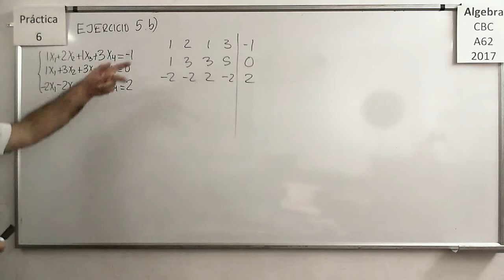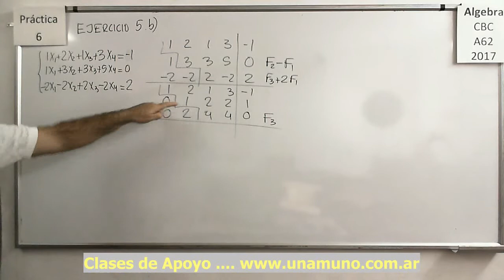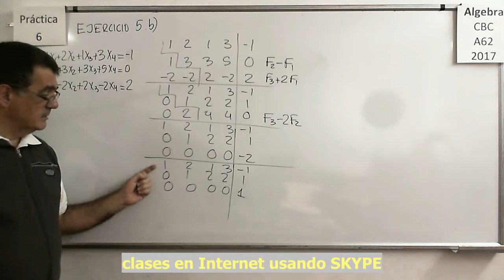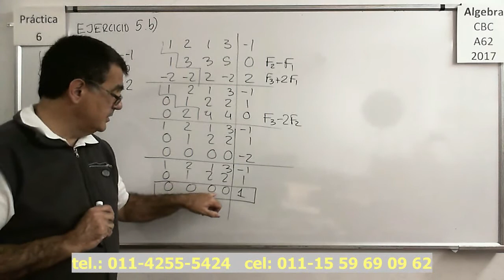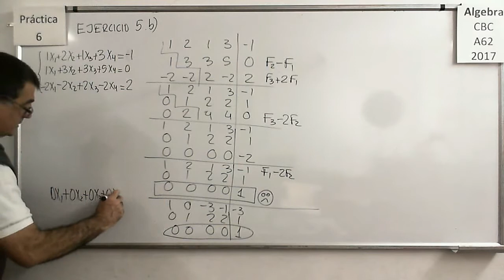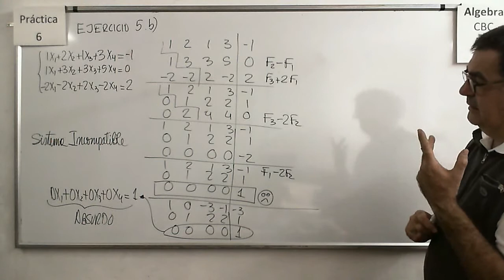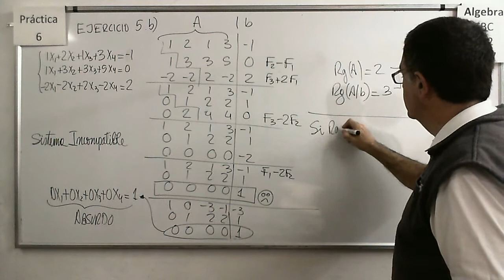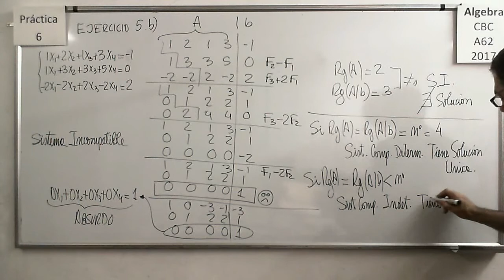AlgebraCBC A-62 Practica 6 - Ejercicio 5 b):